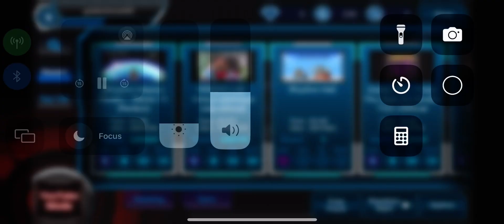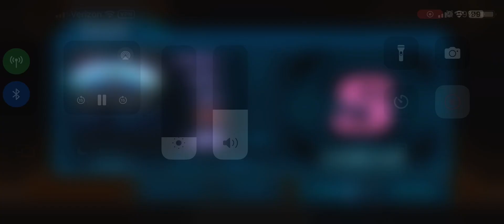Proof I’m good (kinda) at rhythm games￼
Game beat mp3 for YouTube